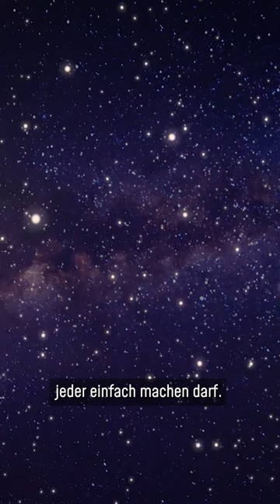Darf JEDER Satelliten ins All schießen? 🛰️🛸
So langsam wird es echt voll da oben... 🥴🚀🛰🛸fragjacob # weltraum # weltall # nasa # esa # satellite # spacex # elonmusk # physik # weltraumschrott